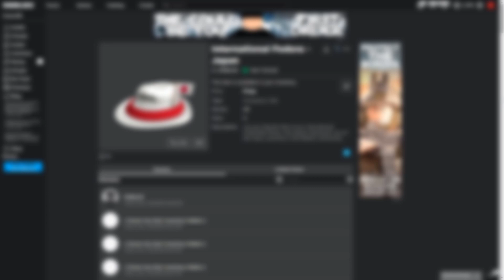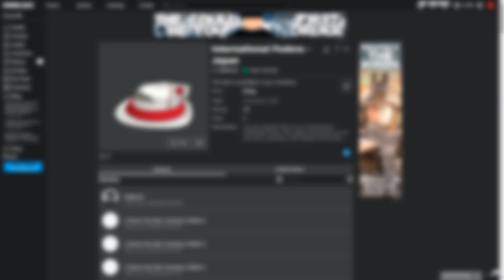[FREE ITEM] How to get the INTERNATIONAL FEDORA - JAPAN | Roblox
In this video I'll be showing you how to get the International Fedora - Japan on Roblox!

► Music
Johto Legendary Beast Remix v.II